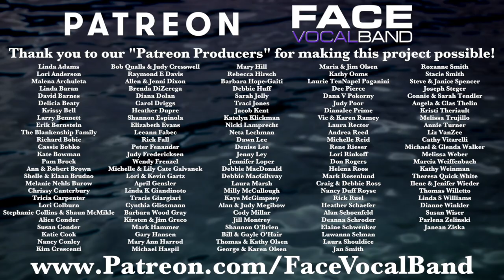The River Runs Slow by Sonia Dada (Face Vocal Band + CO A Cappella Camp)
“The river runs slow, and a heart beat passes, the icy water that we're swimmin' in breaks in waves and crashes on another shore”… With the support of the incredibly talented Colorado A Cappella Camp singers, Face performs their perennial classic "The River Runs Slow" in celebration of 20 years of spreading music and joy.

THE RIVER RUNS SLOW
Song by Sonia Dada
Arranged by Ben Lunstad and Stephen Ross
Audio and video produced by Stephen Ross
Audio mastered by Forest Kelly
Cinematography assistance by Ryan Gharahee
Special thanks to the Brighton Armory in Brighton, CO

Face is
Stephen Ross - Tenor
Cody Qualls - Tenor
Ryan Driver - Tenor
Forest Kelly - Bass
Mark Megibow - Vocal Percussion

Check out what’s going on with the Face Academy of Music… and come sing with us!

Linda Adams, Lori Anderson, Malena Archuleta, Linda Baran, David Barnes, Delicia Beaty, Krissy Bell, Larry Bennett, Erik Bernstein, The Blankenship Family, Richard Bobic, Cassie Bobko, Kate Bowman, Pam Brock, Ann & Robert Brown, Shelle & Elaan Brudno, Melanie Nehls Burow, Chrissy Canterbury, Tricia Carpenter, Lori Colburn, Stephanie Collins & Shaun McMikle, Alice Conder, Susan Conder, Katie Cook, Nancy Conley, Kim Crescenti, Bob Qualls & Judy Cresswell, Raymond E Davis, Allen & Jenni Dixon, Brenda DiZerega, Diana Dolan, Carol Driggs, Heather Dupre, Shannon Espinola, Elizabeth Evans, Leeann Fabec, Rick Fall, Peter Fenander, Judy Fredericksen, Wendy Frenzel, Michelle & Lily Cate Galvanek, Lori & Kevin Gartz, April Gensler, Linda K Giandinoto, Tracie Giargiari, Cynthia Glissmann, Barbara Wood Gray, Kirsten & Jim Greco, Mark Hammer, Gary Hansen, Mary Ann Harrod, Michael Haspil, Mary Hill, Rebecca Hirsch, Barbara Hope-Gaiti, Debbie Huff, Sarah Jolly, Traci Jones, Jacob Kent, Katelyn Klickman, Nicki Lamprecht, Neta Lechman, Dawn Lee, Denise Lee, Jenny Ley, Jennifer Loper, Debbie MacDonald, Debbie MacGilvray, Laura Marsh, Milly McCullough, Kaye McGimpsey, Alan & Judy Megibow, Cody Millar, Jill Montrey, Shannon O'Brien, Bill & Gayle O'Hair, Thomas & Kathy Olsen, George & Karen Olsen, Maria & Jim Olsen, Kathy Ooms, Laurie TenNapel Paganini, Dee Pierce, Dana V Pokorny, Judy Poor, Dianalee Prime, Vic & Karen Ramey, Laura Rector, Andrea Reed, Michelle Reid, Rene Rieser, Lori Rinkoff, Don Rogers, Helena Roos, Mark Rosenlund, Craig & Debbie Ross, Nancy Duff Royse, Rick Ruel, Heather Schaefer, Alan Schoenfeld, Deanna Schroder, Elaine Schwenker, Luwanna Selman, Laura Shouldice, Jan Smith, Roxanne Smith, Stacie Smith, Steve & Janice Spencer, Joseph Steger, Connie & Sarah Tendler, Angela & Clas Thelin, Kristi Theriault, Melissa Trujillo, Annie Turner, Liz VanZee, Cathy Vitarelli, Michael & Glenda Walker, Melissa Weber, Marcia Weiffenbach, Kathy Weinman, Theresa Quick White, Ilene & Jenifer Wieder, Thomas Willetto, Linda S Williams, Dianne Winkler, Susan Wiser, Parlena Zelinski, and Janean Ziska… you are all the BIG TIME!